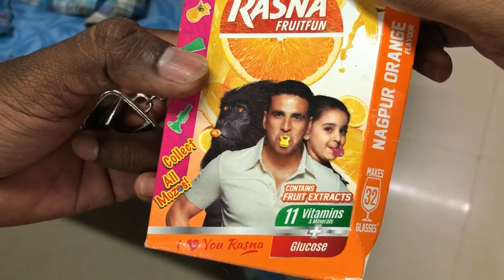BIRTHDAY VLOG IN TAMIL [MY DAUGHTER'S ] Deepstamilkitchen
Hello friends ,

Happy to be back again with my daughter's birthday vlog. As u all requested here it is...i really enjoyed filming this video and love to post it. most important is the decoration i did .if u like it hit like and subscribe if u r new to my channel.

Deepa suresh
Deepstamilkitchen